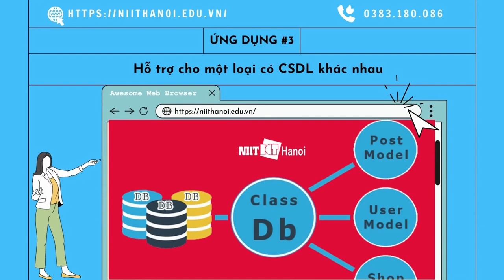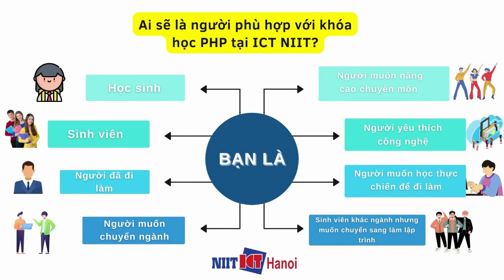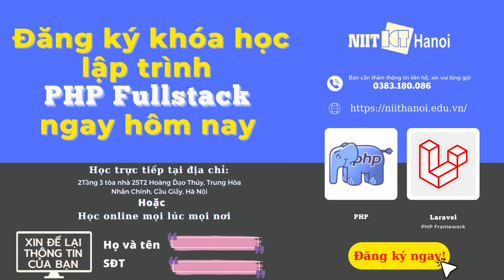Khóa học lập trình PHP FullStack tại NIIT-ICT Hà Nội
Khóa học lập trình PHP FullStack tại NIIT-ICT Hà Nội - Chưa biết về lập trình có thể tự lập trình website chỉ sau 6 tháng. Tham gia khóa học lập trình PHP FullStack bạn sẽ:
- Thành thạo kỹ năng lập trình web với PHP chỉ sau 6 tháng
- Kiến thức cập nhật mới nhất - theo yêu cầu doanh nghiệp
- Bản quyền từ NIIT Ấn Độ
- Giảng dạy bởi PM, Leader nhiều năm kinh nghiệm đào tạo, thực chiến tại tập đoàn công nghệ
- Hỗ trợ kiến thức 24/7
- Bảo hành học tập HOÀN TOÀN MIỄN PHÍ

Xem thêm chi tiết về khóa học và đăng ký tại

Đc: Tầng 3, 25T2, N05, Nguyễn Thị Thập, Cầu Giấy, Hà Nội
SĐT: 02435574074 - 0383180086